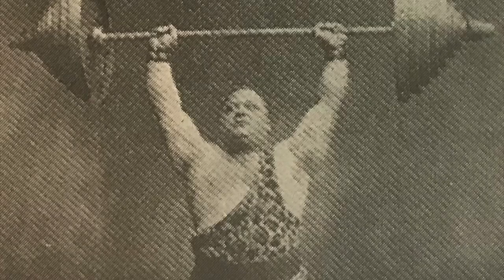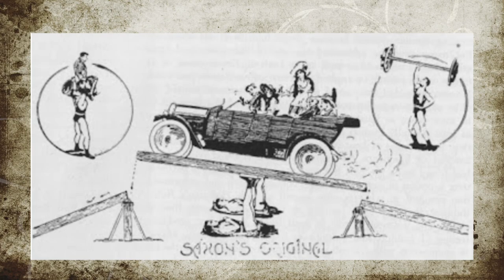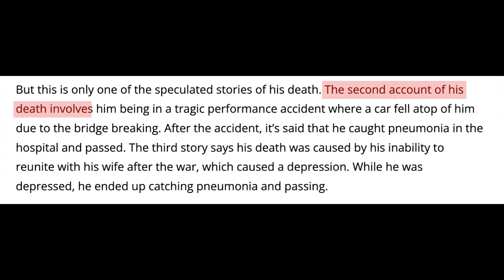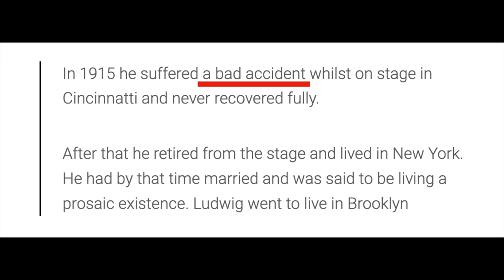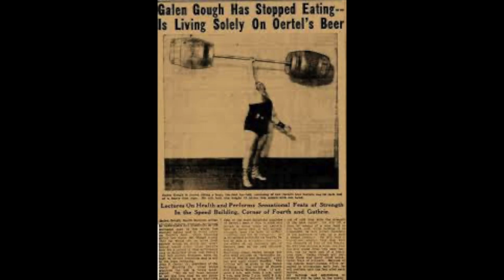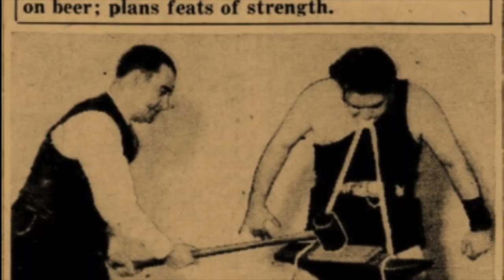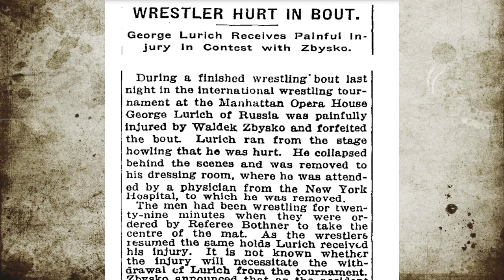Old Bodybuilders Suffered From HORRIFIC Accidents On Stage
Hey guys, I thought this was an interesting topic that which is rarely covered. The video details the horrific injuries and accidents that bodybuilders and weightlifters found themselves in around the turn of the 20 Century- whilst performing on stage. It includes the stories of prominent Bronze Era Bodybuilders such as Bobby Pandour, Arthur Saxon, along with lesser known figures like Georg Lurich and Galen Gough. It took me a while to do thorough research for this video, and it was slightly depressing with what I unearthed on multiple occasions, so I would greatly appreciate it if you could cheer me up by smashing that like button. Cheers!